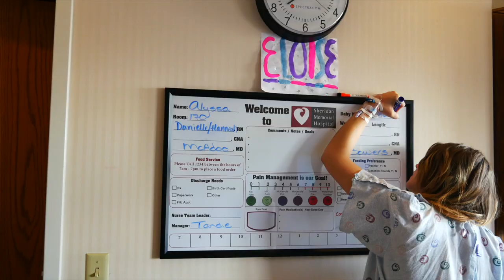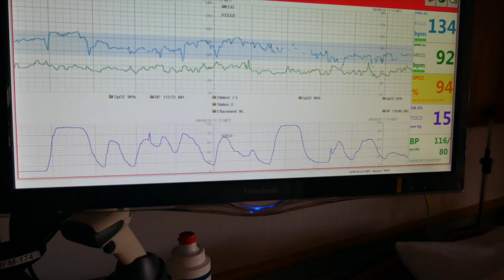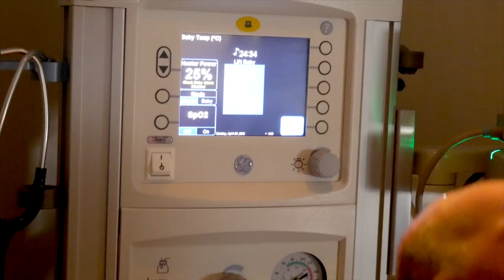Eloise's Birth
Eloise Nicole Mitchell was born to Joe and Alyssa in April, 2018. She was welcomed by our entire family, and had lots of visitors. Eloise was born with a cleft lip and palate. She has some surgeries ahead, but loving parents to help her through it.